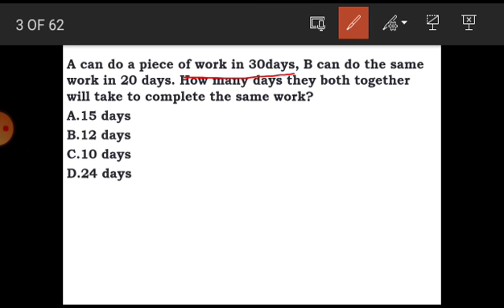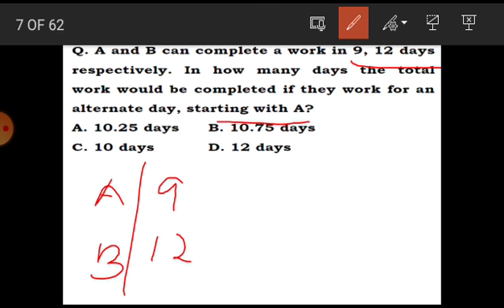SSC MTS/GD APTITUDE FREE CLASSES-2021 CGL CHSL